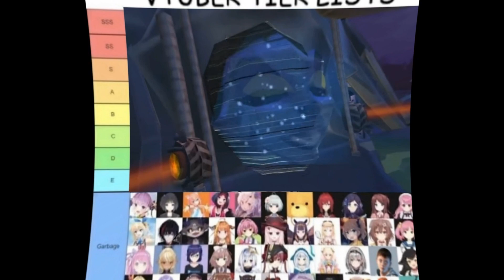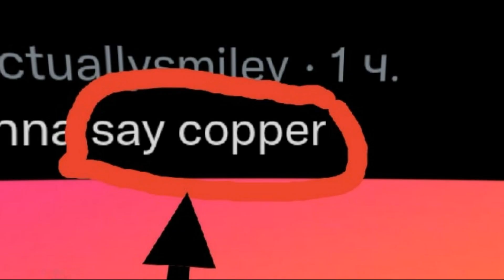These Sly Cooper pics go hard, feel free to screenshot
Hello everyone, my name is Depeche Sly but everyone often call me Brickerman. Anyway, on my channel you'll find memes, news, and other type of content related to Sly Cooper. So if you like this game - then you picked the right place to be!
Art by: @innawhiledubs
Depeche Mode is awesome.